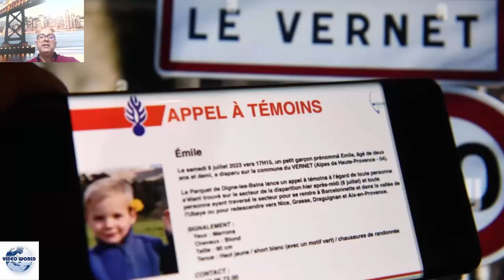Enquête sur la disparition d'Émile : fin des recherches sur le terrain et poursuite des .....